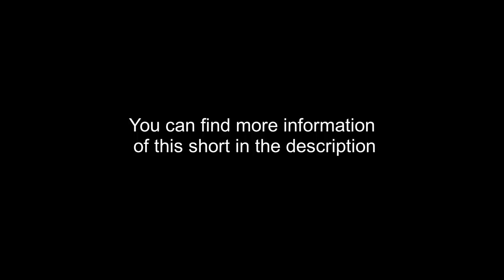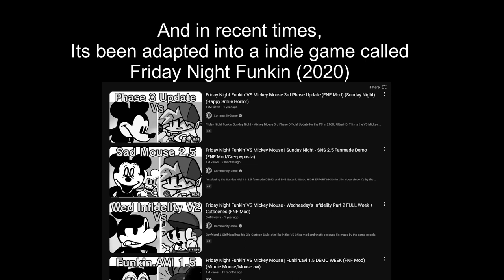Mickey Mouse - Plane Crazy (1928) Pencil Test [Ft. mouse.avi]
reporting, teaches, scholarship, and research.